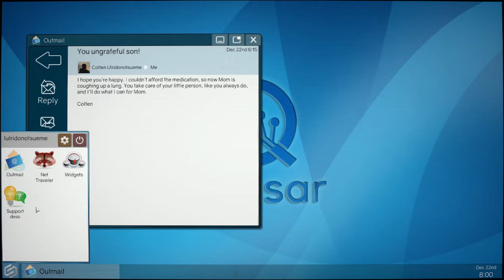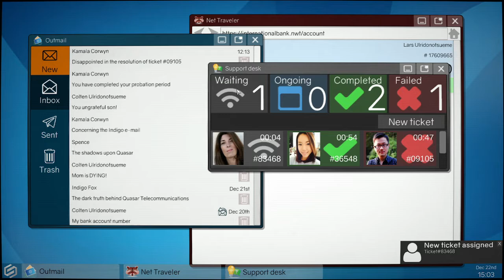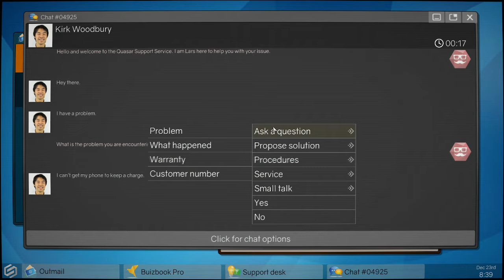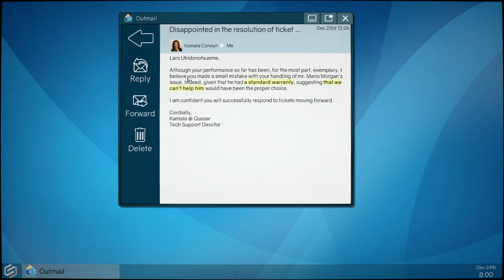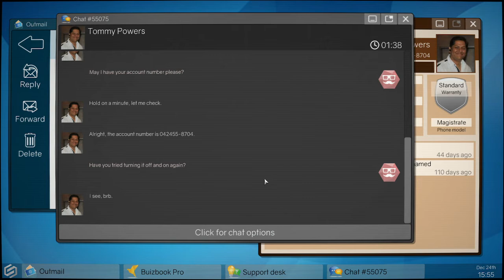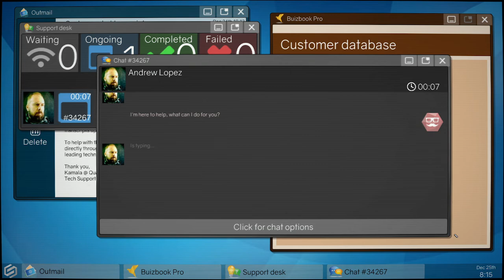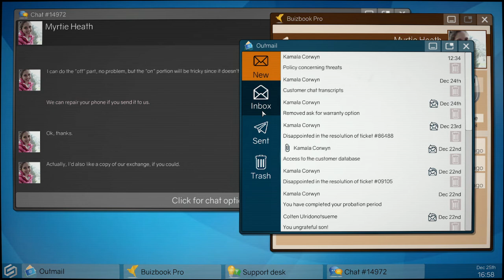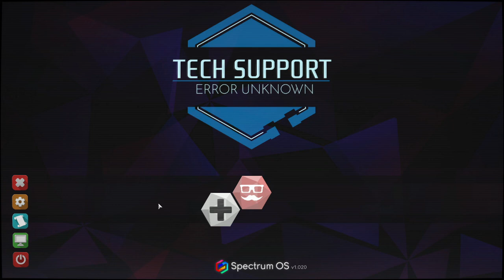Let's Play/Hack: Tech Support Error Unknown, Part 2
Testing out a new microphone. It sounds awful, by the way.

Things are not what they seem at your new tech support specialist job. While resolving customer issues, you soon find yourself in the middle of a conspiracy. Will you side with your employer, join a rogue hacktivist group bent on destroying them, assist the police or stand alone?

RELEASE DATE: Feb 27, 2019
DEVELOPER: Dragon Slumber
PUBLISHER: Iceberg Interactive